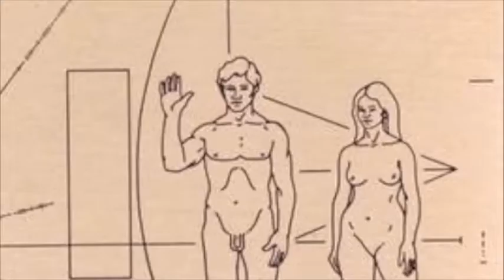ON THE GOLDEN RECORD The Yuri Gagarin Contraband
On The Golden Record

The Yuri Gagarin Contraband

A Song